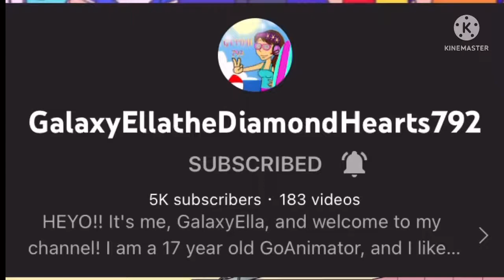Congratulations for @urlocaleinsteingurl04 has reaches 5K subscribers!